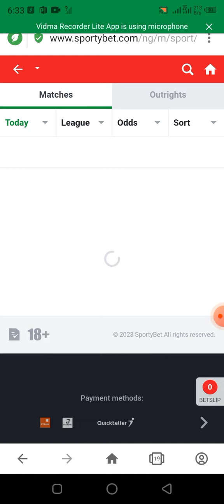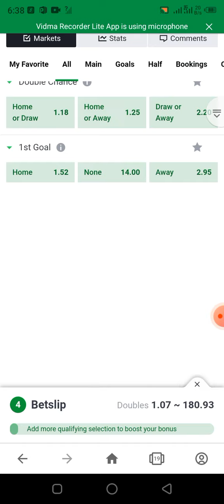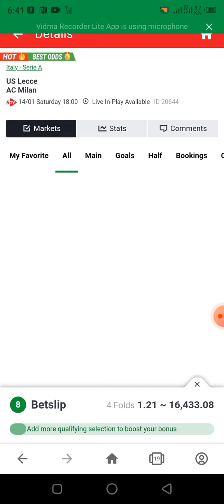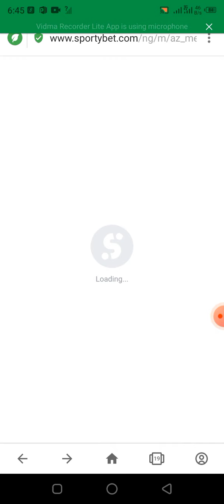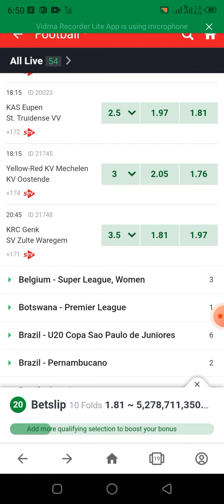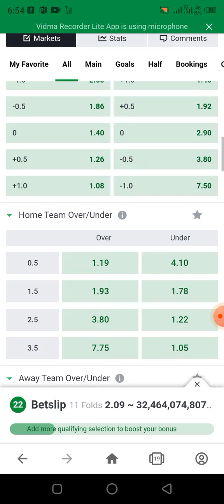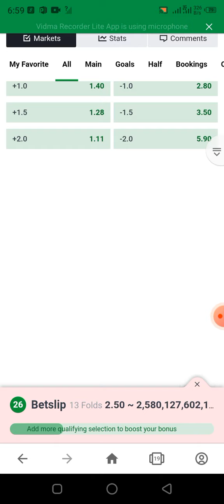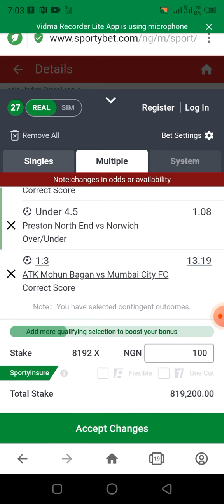Correct score prediction today 14/01/2023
This video offer you the best Correct score prediction today 14/01/2023 Top 3 betting Prediction app you might have been losing your money to the bookmakers and planning to recover your loss or you want to be part of those that will be making money on this bet platform, stay calm and watch this video carefully.
correct score prediction, correct score fixed matches, correct score prediction site, correct score prediction for today matches, correct score today, correct score prediction site, correct score prediction app,